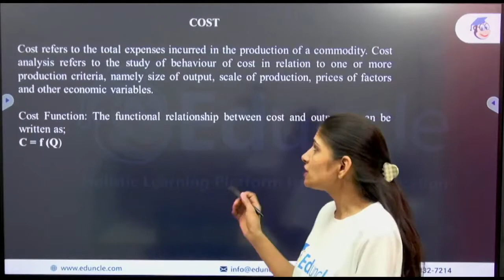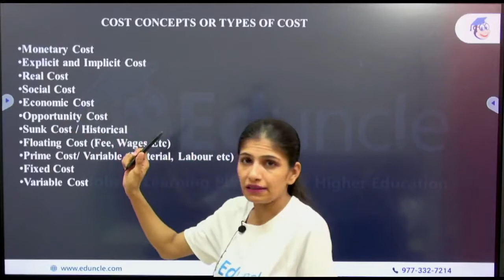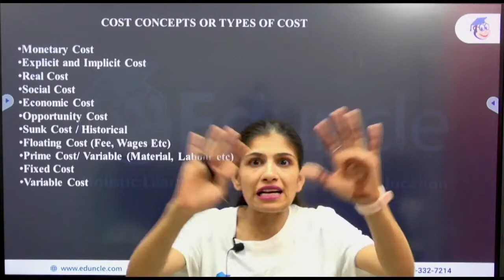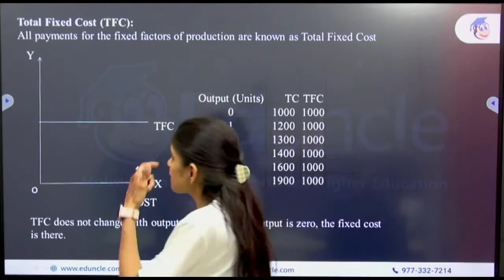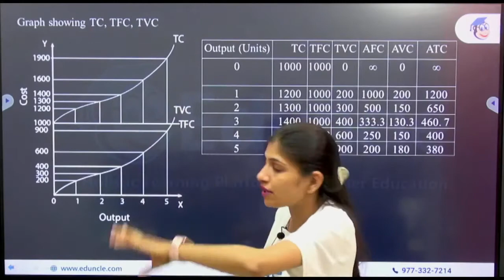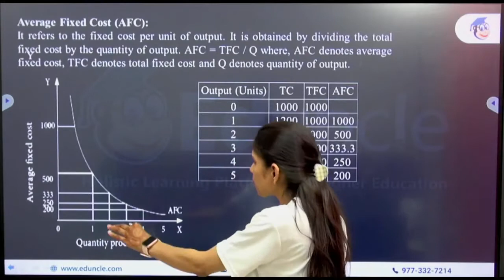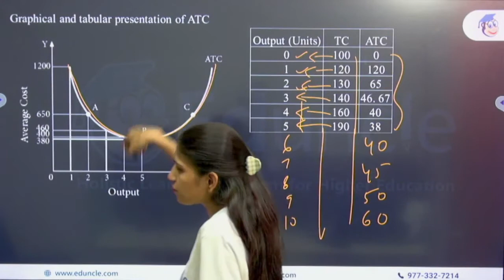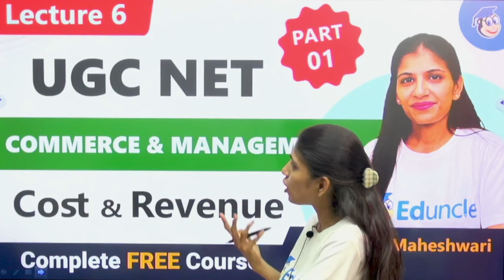NTA UGC NET 2022 Commerce & Management L-6 | Cost & Revenue | Online Free UGC NET Live Class 2022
Prepare for NTA UGC NET 2022 Exam Commerce & Management, In Lecture 6 Study UGC NET Cost & Revenue.

🎁Download Free Previous Year Questions Papers with Answer Key to Analyze your Exam Preparation. Click Here! 🎁

💥 Buy UGC NET General Paper 1 Achiever Course at half the price!!

💥 Book a Free Demo Lecture of Eduncle UGC NET Live Class Now.